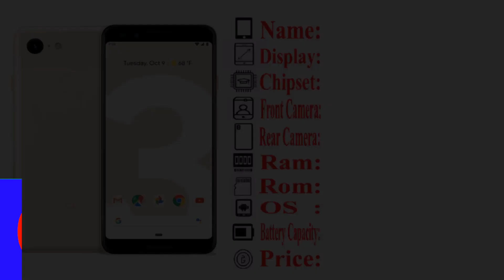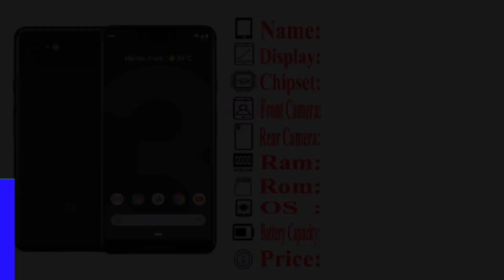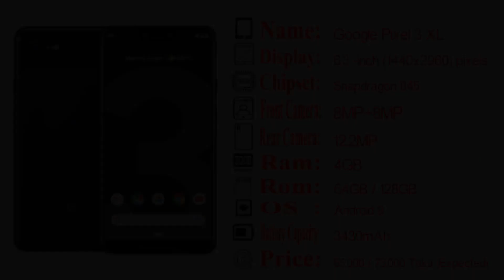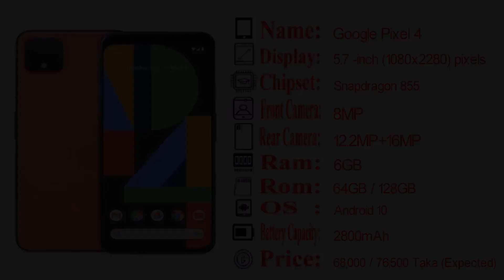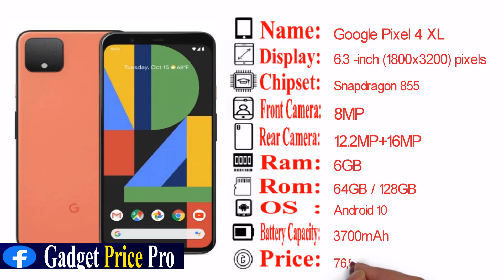Google Pixel Mobile Phone Price In Bangladesh 2020 । All ‍Smartphone Price । Gadget Price Pro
Google Pixel Mobile Phone Price In Bangladesh 2020 । All ‍Smartphone Price । Gadget Price Pro । Unofficial